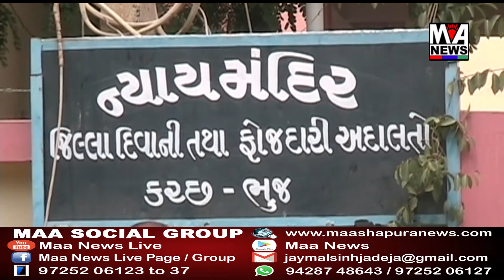ભુજની કોર્ટમાં લોકઅદાલતનું આયોજન કરાયું હતું આમાં ભુજ બાર એશોસીએશને જહેમત ઉઠાવી હતી અને સહયોગ આપ્યો.